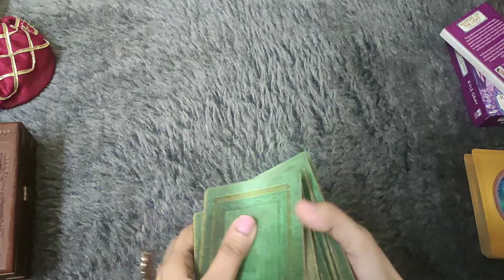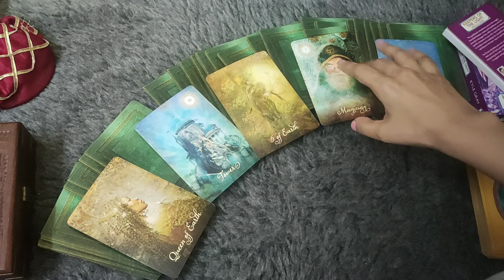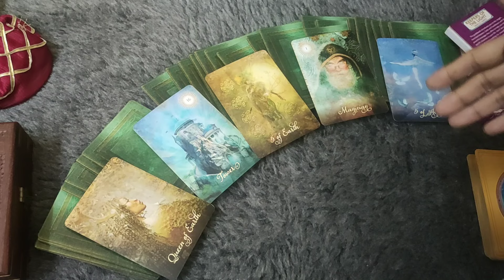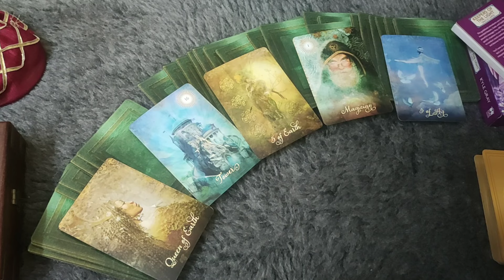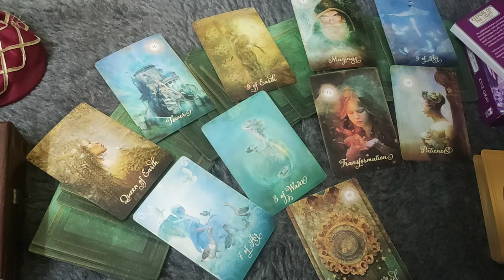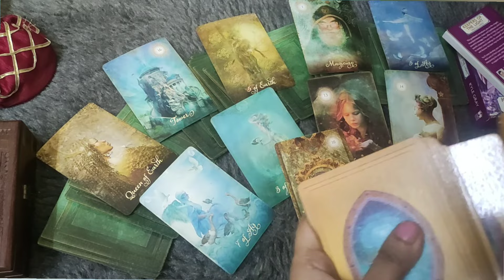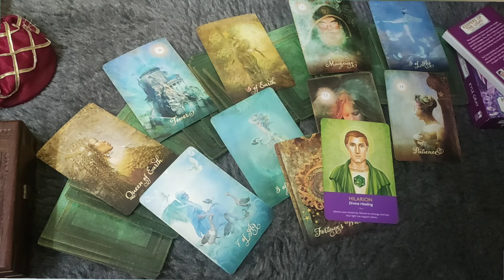GEMINI♊/MITHUN RASHI-"AAPKE EX AAPKE BAARE MAIN KYA MISS KARTE HAI "FEBRUARY LOVE READING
GEMINI LOVE TAROT♊|| GEMINI LOVE TAROT READING 2-8 FEBRUARY 2024 || GEMINI LOVE HINDI TAROT READING